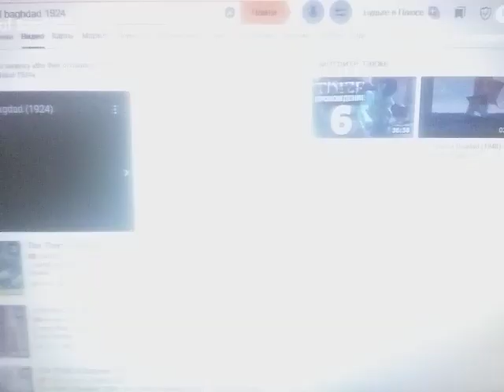United Artists (Thief Of Baghdad Variant)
From The Movie "Thief Of Baghdad"